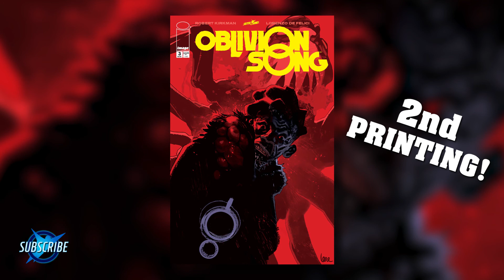Stellar #1, Oblivion Song #4, & More! - Out This Week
The first issue of Stellar, by Joseph Keatinge and Bret Blevins is here! We've also got Oblivion Song #4 and Slots Volume 1. .

What's your favorite trailer for Overkill's The Walking Dead? What comics are you reading right now?

Body Horror Inspirations, by James Asmus!

OVERKILL's The Walking Dead: Interview w/ Robert Kirkman & djWHEAT!

Skybound Happy Hour ft. LeeAnna Vamp!

Skybound Happy Hour ft. Michael Traynor!

Skybound Insider ft. Robert Kirkman, Lorenzo De Felici, Annalisa Leoni, & Sean Mackiewicz